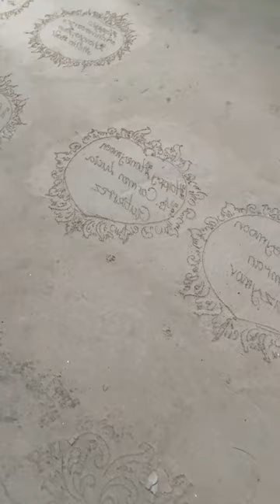Sayohat taassurotlari (2024) | Zebiniso Ahmedova